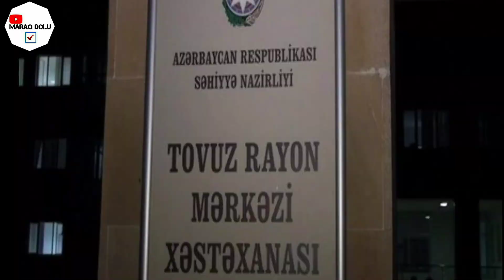Tovuzun Xəstəxanası Vurulub !? - DOĞRUDUR ? - Maraq Dolu Xəbərlər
Allah yolunda öldürülənlərə (şəhid olanlara) “ölü” deməyin. Əksinə, onlar (Allah dərgahında) diridirlər, lakin siz bunu dərk etmirsiniz. (BƏQƏRƏ SURƏSİ 154)

Xəbəroxu.az
Azərbaycan-Ermənistan dövlət sərhədinin Tovuz istiqamətində vəziyyət yenidən gərginləşib.

Allahım Şəhid Analarına Səbir Əta Et..
Allahım Hz Hüseyn Hörmətinə O Şəhidlər Atası Hörmətinə Azərbaycan Xalqına Güc Qüvvət vərki Torpaqlarımızı işğalçıların əlindən alaq ☝️

• WhatsApp Statusu
• Paylaşın Whatsappda, Telegramda, Tiktokda,
• Bəyənin
• Şərh Yazın

•B•İ•Z•İ•   •İ•Z•L•Ə•Y•İ•N•

✓Telegram Maraq Dolu
✓Tiktok Maraq Dolu

T a Ğ